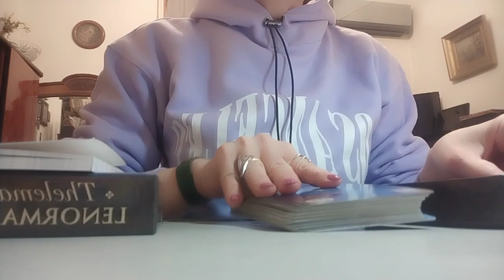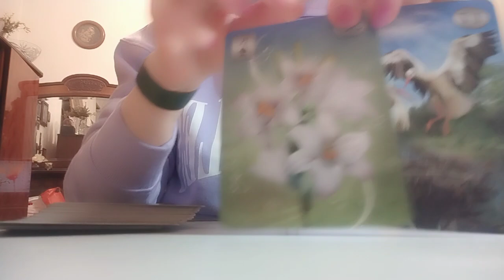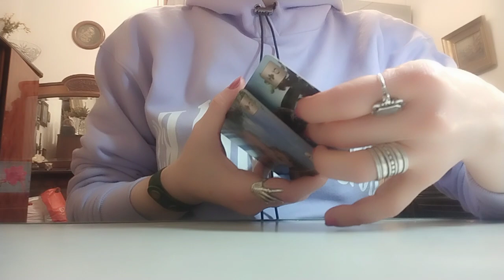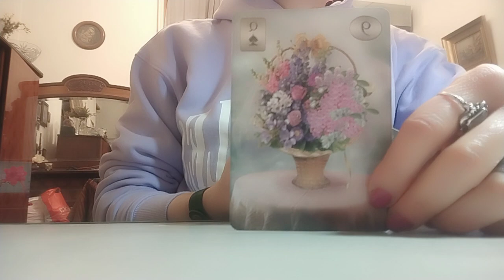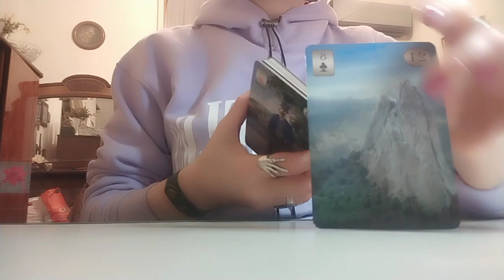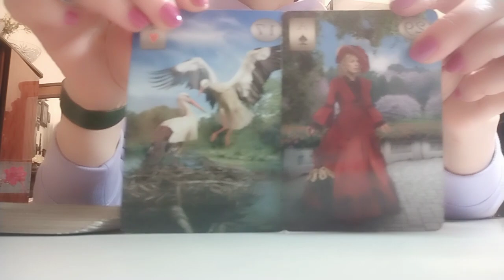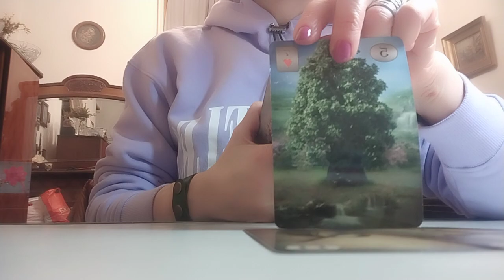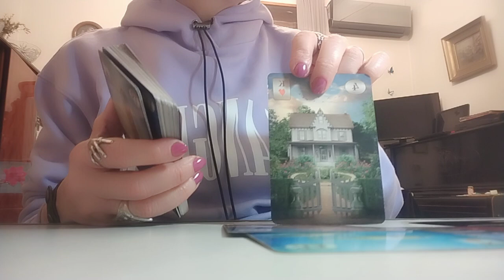ორშაბათი დღის პროგნოზი: პირადი, სამუშაო, ჯანმრთელობა, ჩანაფიქრი - 2 ვარიანტი ✨🃏✨